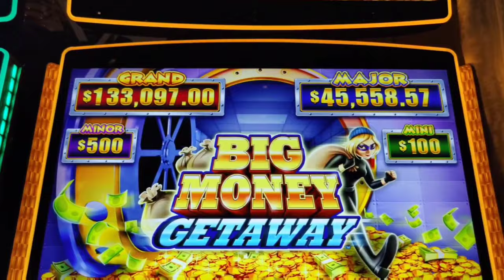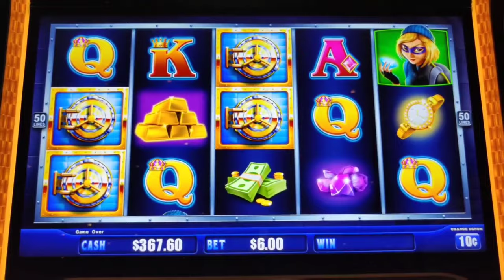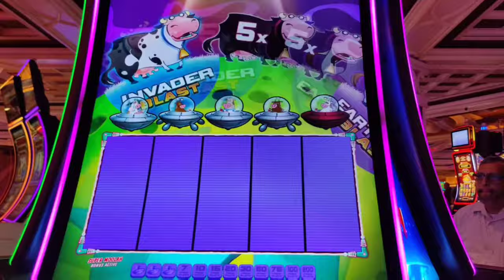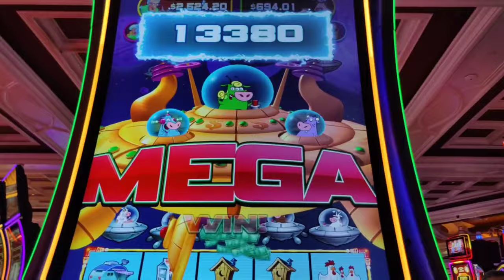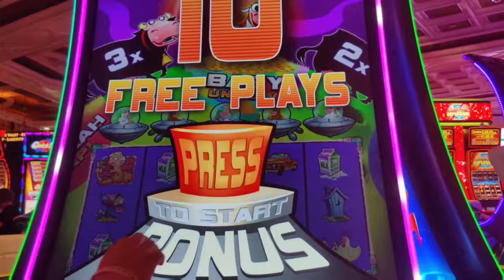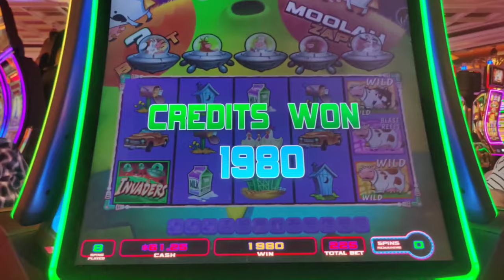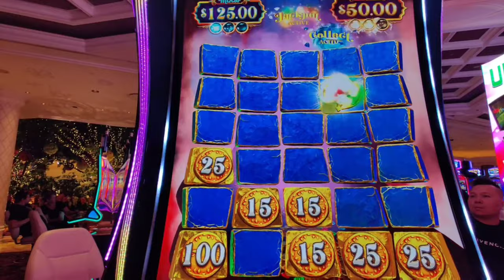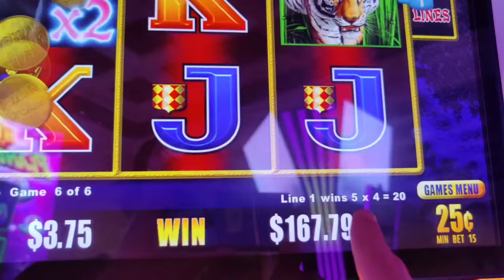What a Night! Super Moolah Bonus + Ninja Moon Handpay!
Part 4 of my Labor Day 2023 Vegas trip, where @LoriLuckbox and I do a mini group pull on Lock It Link Riches Big Money Getaway and Journey to the Planet Moolah.  Also featuring a handpay jackpot and huge bonus on Dollar Storm Ninja Moon, and bonuses on Mystery of the Lamp and Chief Platinum.  Plus an exquisite dinner at Min's Test Kitchen!